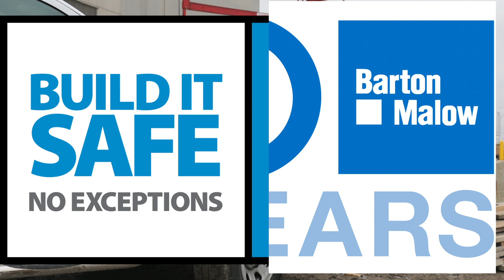Barnhart and Barton Malow install a building with a cool cantilever crane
A combination of GoPro and HD footage helped tell this amazing story.